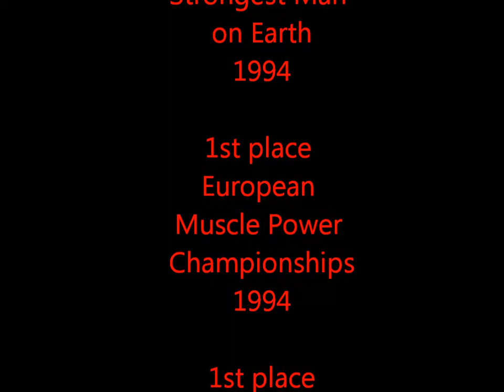A Tribute to Manfred Hoeberl